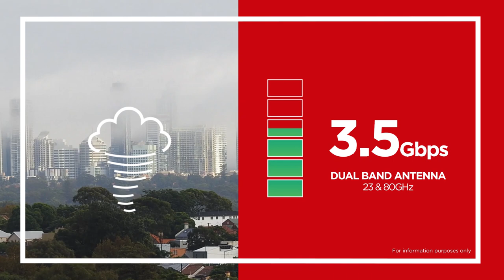RFS Dual Band Microwave Antenna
A solution to provide high capacity and QoS on a longer distance

For further information on RFS and our solutions/products, visit our